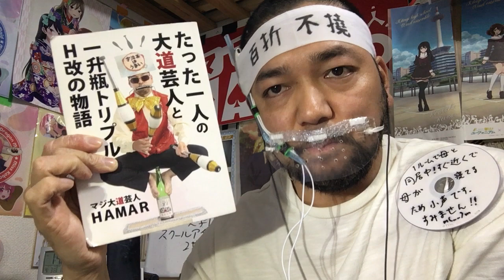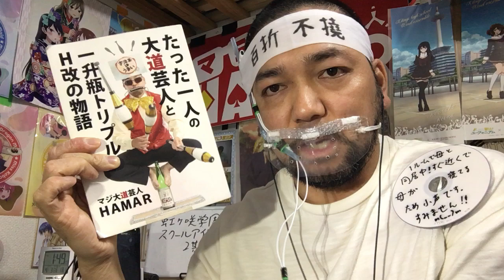虹ヶ咲学園スクールアイドル同好会 2期1話のリアクション【嵐珠は一体何を考えとる？】LoveLive! Nijigasaki Gakuen Season2 ep1 reaction 反応 同時視聴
ラブライブ！虹ヶ咲学園スクールアイドル同好会2期1話のリアクション動画です！